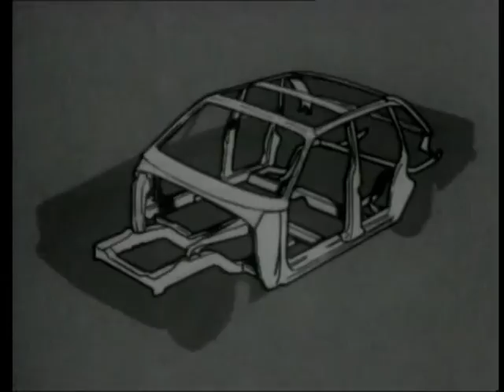Volvo 140 / 160